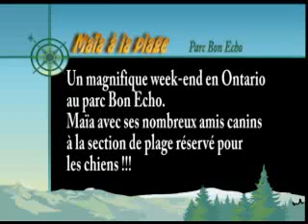Maïa àla plage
Notre Schnauzer géant à la plage pour chiens du parc Bon Echo en Ontario.